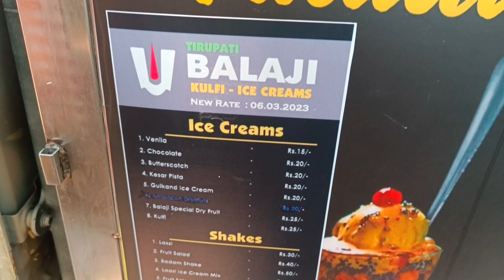Van Kulfi Falooda Icecream || Indian Street Food